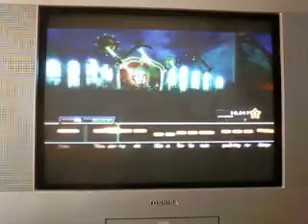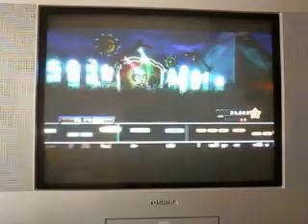FC: Stricken by Disturbed ( Rokit - GH5 - PS3 )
Love, love, love Disturbed! But this one's super easy! :o
(The window was open and I live near a highway so cars speeding by were making noise. And my friend saying he got GH: Warriors of Rock distracted me a bit but it's too easy to mess up this FC!)